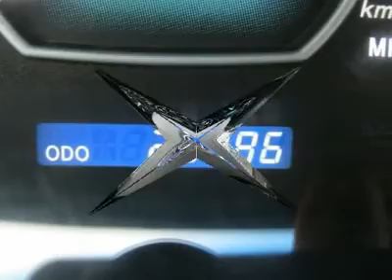2008 TOYOTA CAMRY SOLARA Mt. Laurel, NJ P5676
2008 TOYOTA CAMRY SOLARA Mt. Laurel, NJ
Stock

You'll love this Certified 2008 Toyota Camry Solara. This is a car you'll want to take home. With 25139 miles, it features automatic transmission and an exterior color of Magnetic Gray Metallic. Call us and be the first to open the car door today!